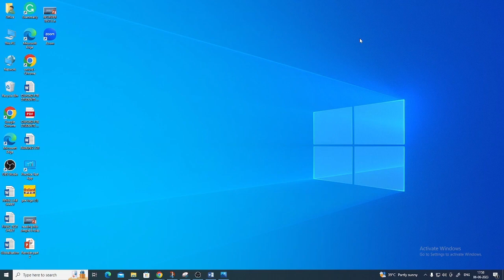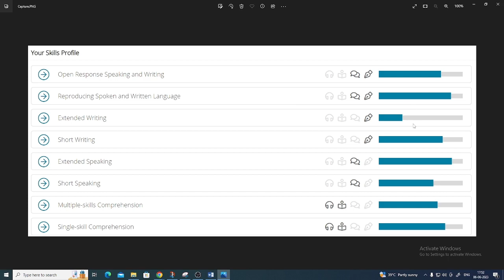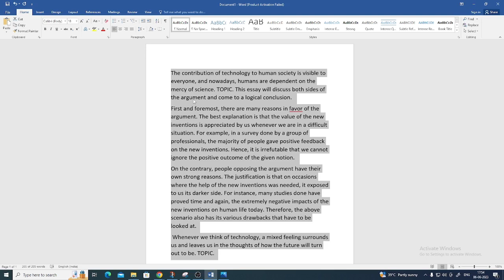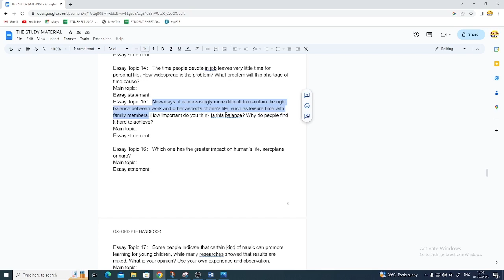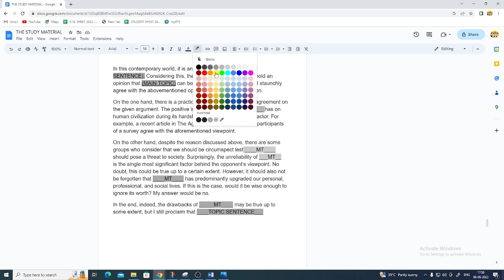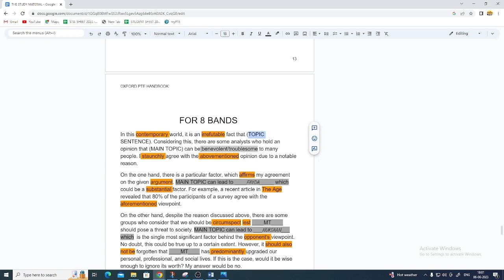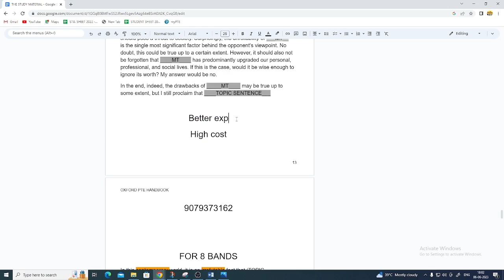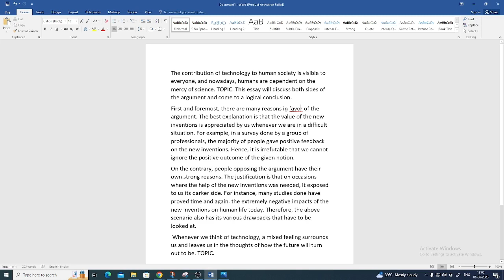CHANGES IN PTE ESSAY WRITING TEMPLATE || THE BEST ESSAY WRITING TEMPLATES BY OXFORD PTE